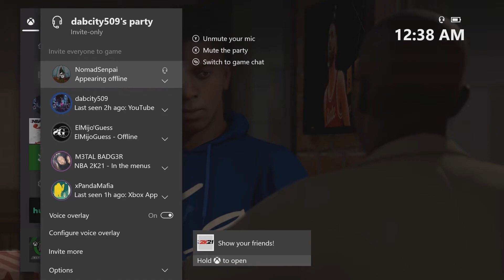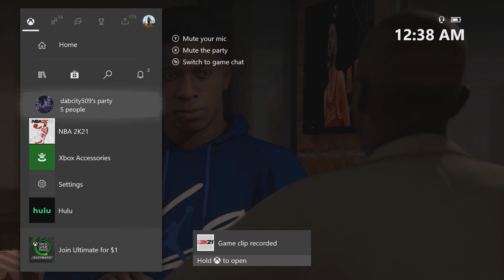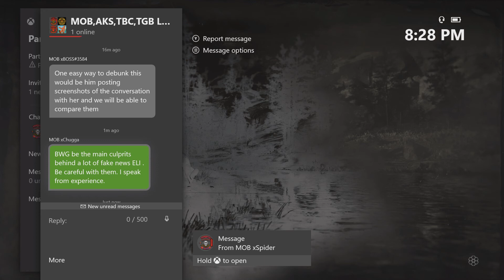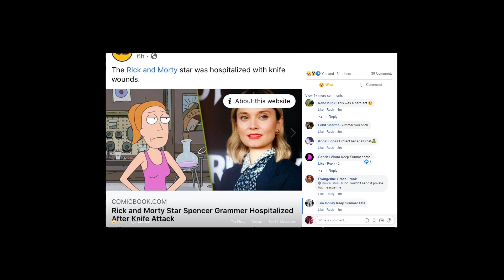tales from the temple shaolin vol 4